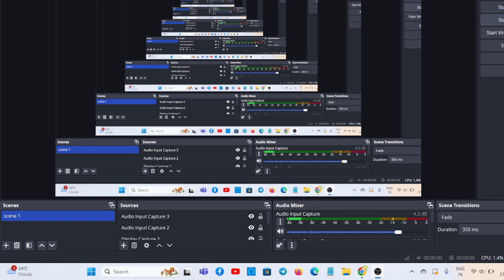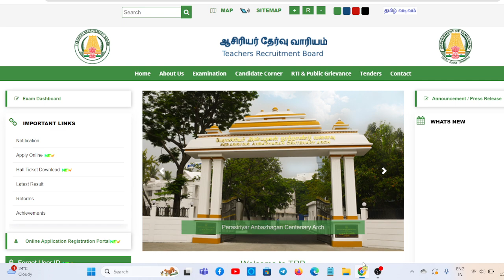PGTRB EXAM முதுகலை பட்டதா ரி ஆசிரியர் தேர்வு அறிவிப்பு எப்போது எதிர்பார்க்கலாம்?trblatestnewstoday